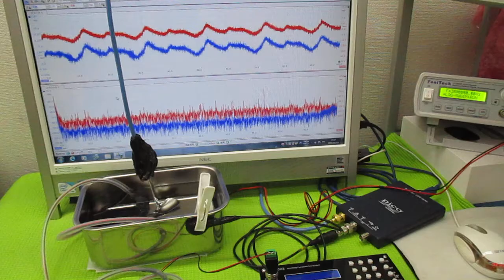メガヘルツの超音波発振制御（超音波システム研究所）